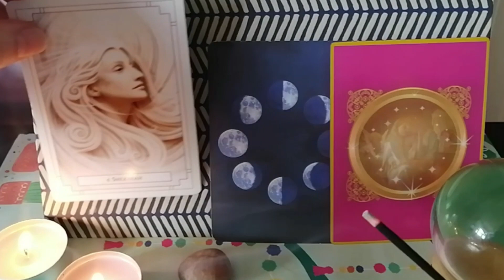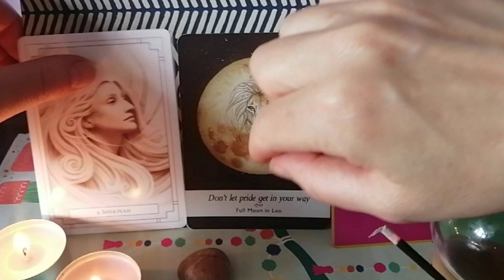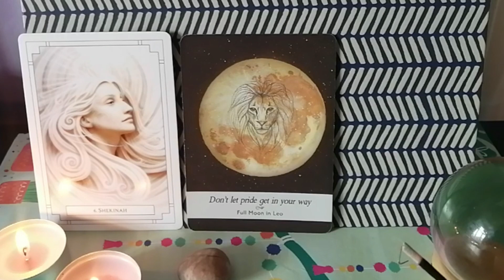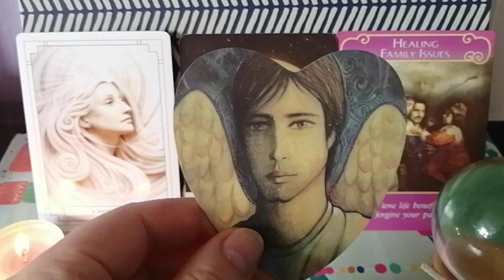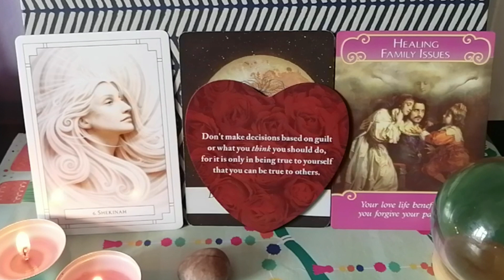Synchronicities Unveiled: How the Universe Guides Your Twin Flame to You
The Universe is conspiring to create a profound impact on your Twin Flame's heart, guiding them towards a deeper understanding and recognition of the love that binds you. This reading will provide valuable insights and revelations about the signs that are paving the way for your Union, ultimately leading you both to embrace the sacred path of love and harmony.